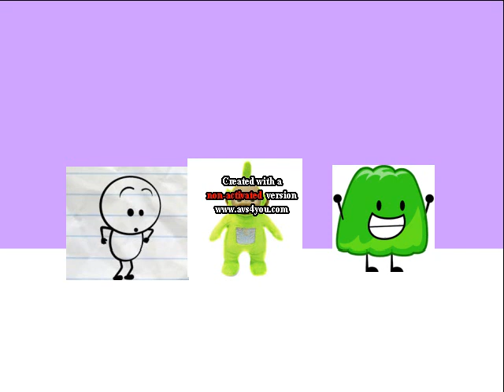Joey Gets Grounded For Saying Stupid Name